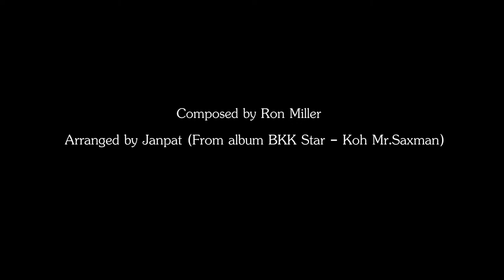Silverstein Works Presents Koh Mr.saxman - For Once In My Life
Koh Mr.saxman is an enthusiastic and valued member of the Silverstein Inspiring Pro team. Here he performs on Ambipoly synthetic reeds and Silverstein ligatures.